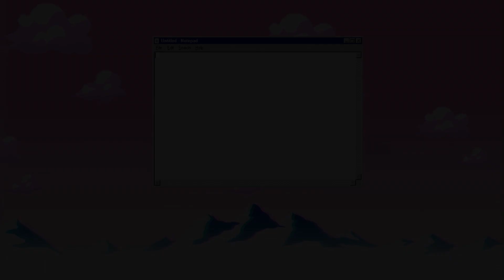ALL *NEW* OP CODES 💣SECRET QUEST UPDATE!💣 Roblox Bomb Simulator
Hi guys! In this video I'm going to be giving you all of the codes for Bomb Simulator! Also, I have another channel where I upload all of my Roblox animations, speed art, tutorials and more!